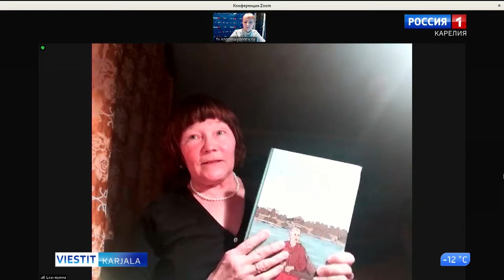Pohjoisen emäntä -juhla pidettiin Louhessa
Louhessa pidettiin Pohjoisen emäntä -juhla. Sen osanottajat ja vieraat tutustuivat paremmin Vienan Karjalan historiaan ja kulttuuriin.